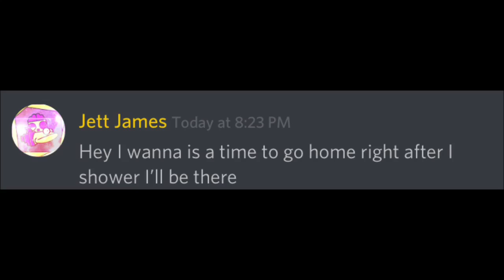Hey I wanna is a time to go home right after I shower I’ll be there